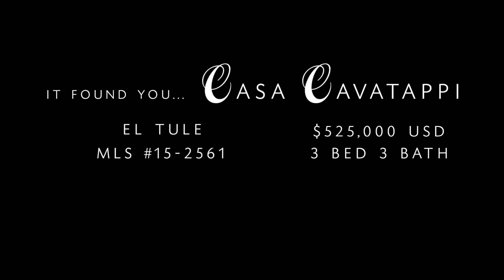Casa Cavatappi, REMEXICO Real Estate Group